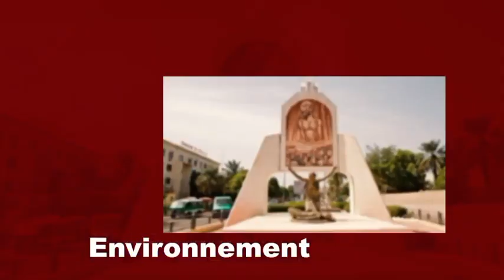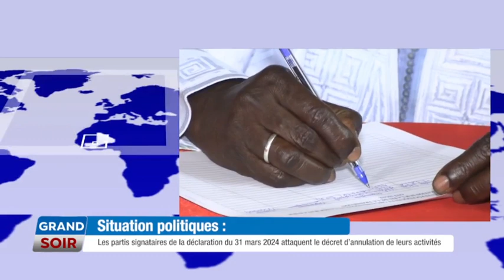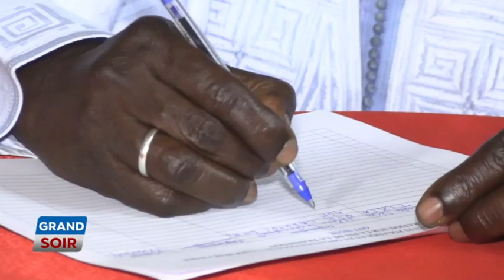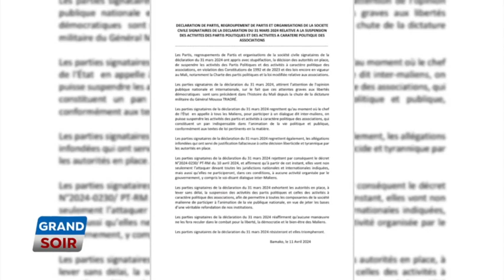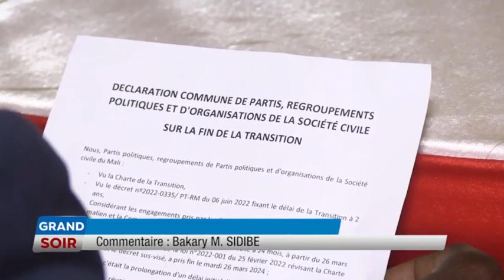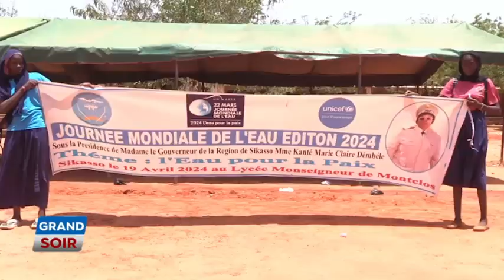Le GRAND SOIR DU 23 AVRIL 2024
Présentation : Emmanuel Coulibaly
Chef d'édition : Oumar Koita
Rédacteur en chef : Youssouf Coulibaly
Réalisation : Seydina O. Keita
Copyright : Avril 2024